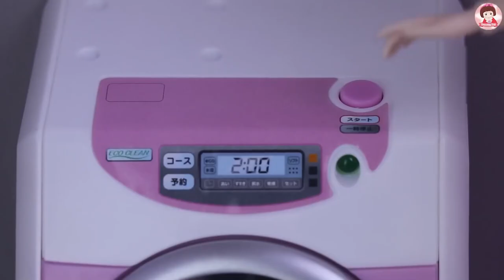ชีวิตประจำวันของบาร์บี้ | กิจวัตรยามเช้าและงานบ้าน บาร์บี้ทำอาหาร Barbie Morning Routine Bedroom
มาดูชีวิตประจำวันของบาร์บี้กัน! เริ่มต้นวันด้วยการตื่นนอน เข้าห้องน้ำ แปรงฟัน ล้างหน้า ซักผ้า ปัดกวาดเช็ดถูบ้าน ตากผ้า ทำอาหาร และเตรียมตัวไปเที่ยวข้างนอก สนุกกับกิจวัตรของบาร์บี้ตั้งแต่เช้าจนพร้อมออกไปผจญภัย! 🧺🍳✨